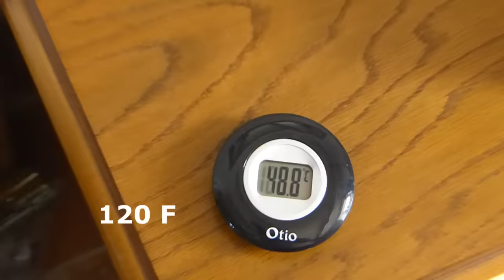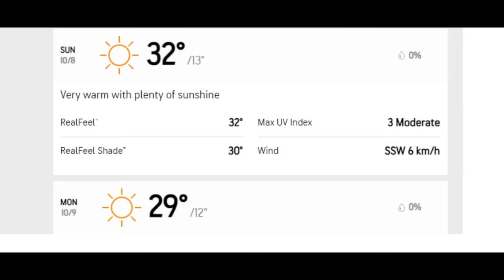Why I'm single - Abstaining from the negative - Starting life again at 51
Answering a viewers question...

There is no health advice in this video, just my personal opinion.